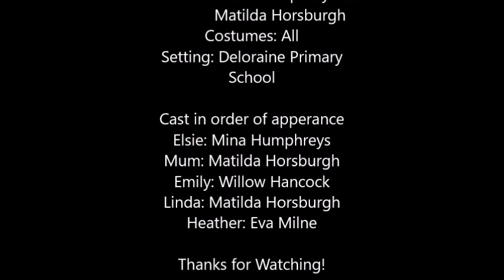Friends Forever - MyState Student Film Festival 2021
This film was made by Grade 5 students from Deloraine Primary School for the 2021 MyState Student Film Festival in the Intermediate (Year 5 – Year 8) category.